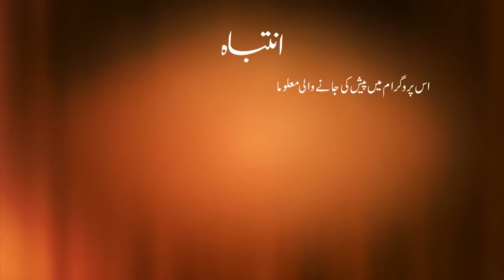Mustafa Nawaz Khokhar Disclosed Big Secrets of Previous Government | Exclusive Interview | GNN